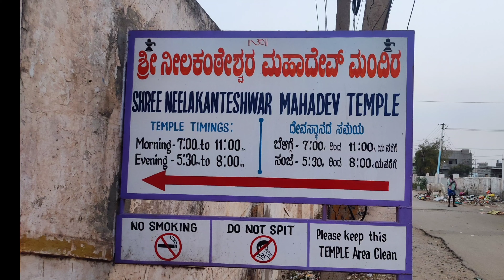ಶ್ರೀ ನೀಲಕಂಠೇಶ್ವರ ಮಹದೇವ್ ದೇವಸ್ಥಾನ | Shri Neelakantheshwara Mahadev Temple | Bapuji nagar | BALLARI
Shri Neelakantheshwara Mahadev Temple